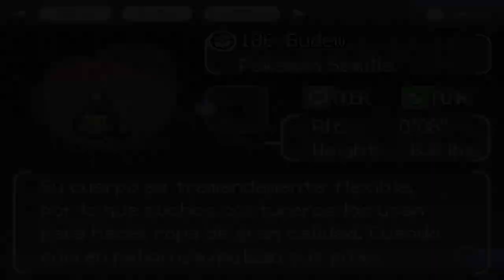NEW Pokemon Armonia | WE'RE FREE..TIME TO GO RANDOM | Fan Game English Gameplay Walkthrough Download